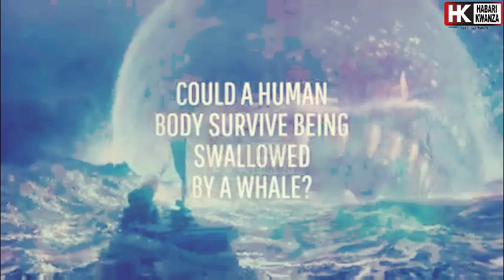TIZAMA MAAJABU YA KIUMBE MWENYE MANGUVU YA AJABU,KUMEZA MELI KUBWA,UKWELI WA MWILI WAKE KUWA KISIWA